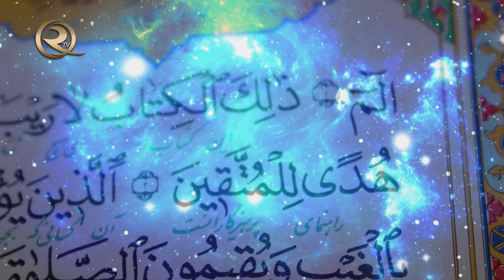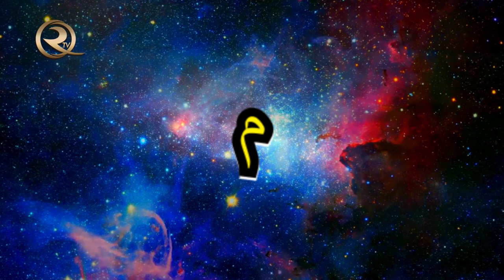Quran'da sirrli hərflər | (Siratu Əliyyin Haqq Numsikuhu) - hissə 1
Hamıya məlumdur ki: Quranda bəzi surələr sirrli ərəb hərfləri ilə başlayır. Bu sirrli hərflərin Əhlibeytlə əlaqəsi var mı? Bütün bu sirrli hərfləri bir yerə toplasaq, hansı cümlə ortaya çıxar? «Siratu Əliyyin Haqq Numsikuhu» - Əli haqdır və Ondan yapışmışıq.